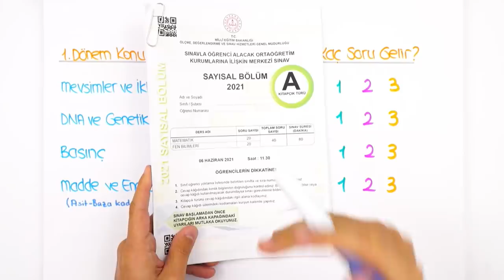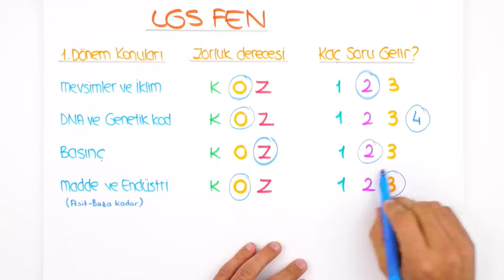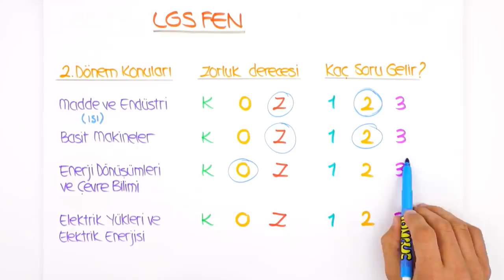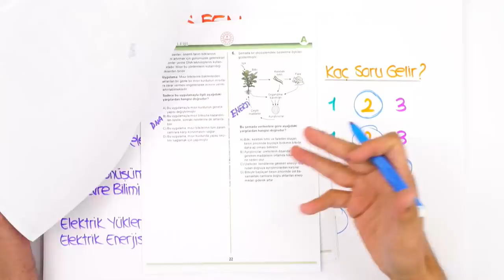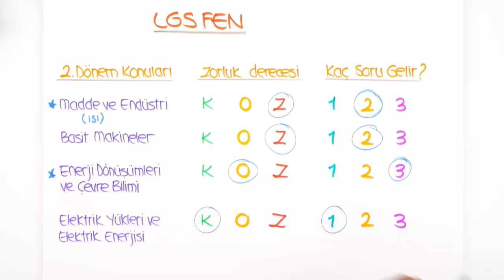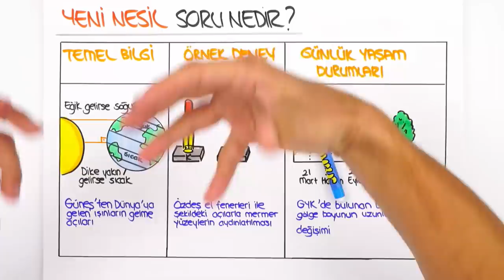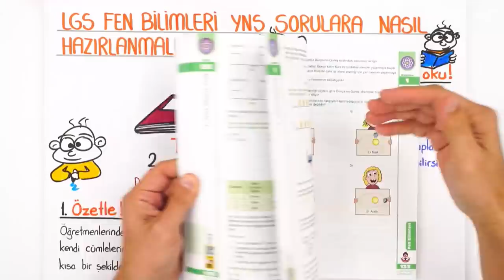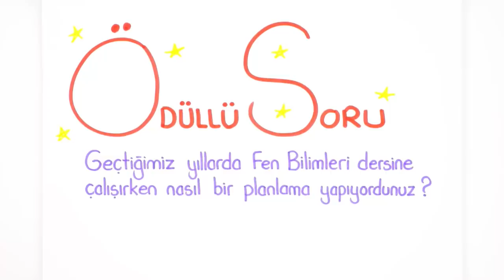LGS Feni Tanıyalım | Önemli SORU KALIPLARI ❗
2022LGS kampı öncesi kendimizi derslerimize hazırlıyoruz! LGS soru kalıplarını ve derslerde dikkat etmemiz gereken önemli noktaları öğreniyoruz! Hazır mısın 😎